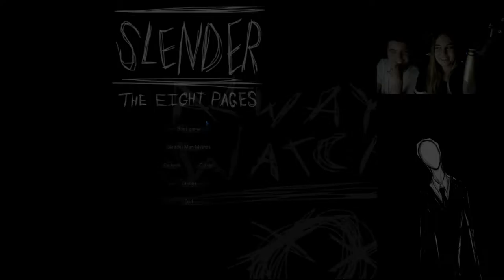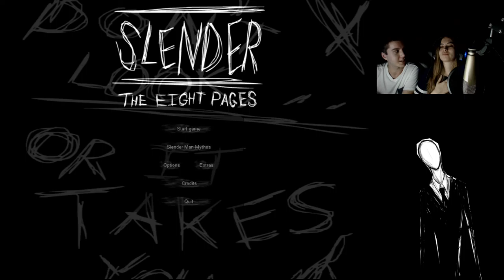GF PLAYS SLENDER | "Don't Look Where...?"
Today, we dive in to a sp00ky scary (skeleton) game called Slender and I make my girlfriend play! MUAHAHAHAHAHAHAAAAAA!

Websites about me:
I'm finally on Twitter!

As always, keep it sleezy... ;) In a good way...